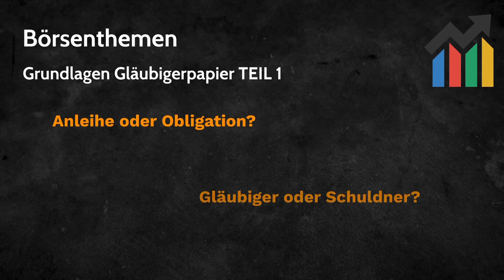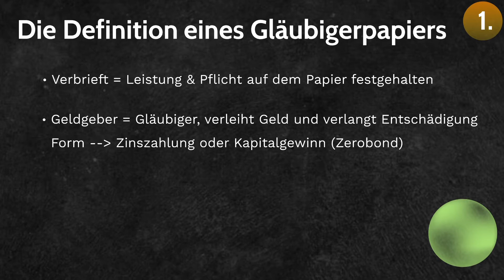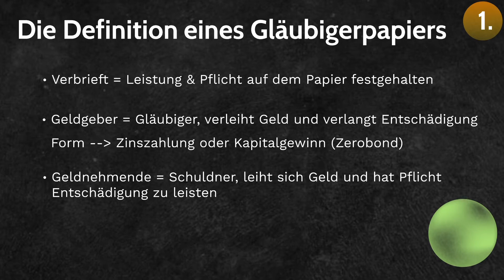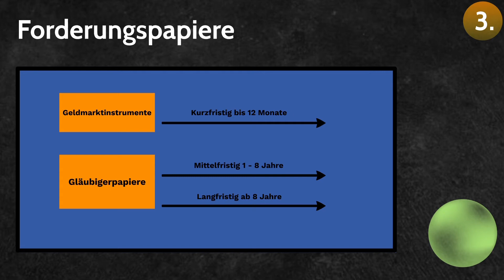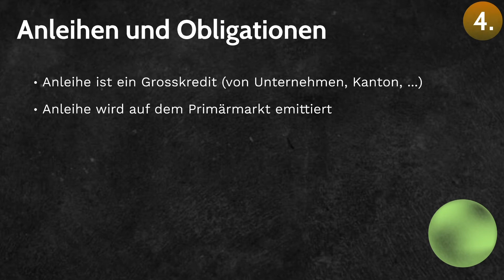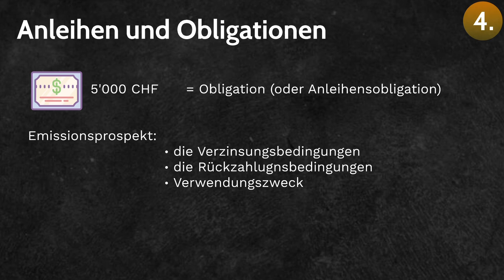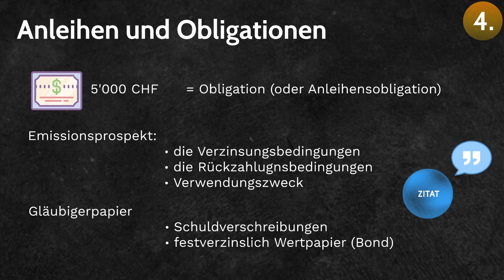Grundlagen der Gläubigerpapiere TEIL 1 | Anleihe & Obligation | Gläubiger & Schuldner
Gläubigerpapiere sind im Gegensatz zu Beteiligungspapieren sehr sichere Anlagen. Heute zeigen wir die Grundlagen zu den Gläubigerpapieren. Was der Unterschied zwischen einer Anleihe und einer Obligation oder was ein Gläubiger oder Schuldner ist. Nach den nächsten sechs Videos wirst du einen klaren Überblick über die Gläubigerpapiere am Kapitalmarkt haben

Wenn du gerade mit der Schule begonnen hast oder mit dem Studium dann kann es gut sein, dass vieles neu auf dich zukommen wird. Wir waren und sind in der selben Situation, deshalb möchten wir DIR helfen und dein Schulleben ein wenig erleichtern.

Mit Y&OFinance hast du den ultimativen Kanal auf YouTube gefunden , welcher dir bei wirtschaftlichen & finanzielle Fragen unter die Arme greifen kann.
Möchtest du das erste Mal in Aktien investieren? Oder hast du Fragen zum Versicherungssystem in der Schweiz? Oder ganz allgemeine Themen in der Wirtschaft, um dort ein Allgemeinwissen aufzubauen.
Dann bist du hier genau richtig! Wir sind Y & O Finance und wir bieten dir wöchentlich neuen Input im Bereich Wirtschaft & Finanzen.

▬ Social Media ▬▬▬▬▬▬▬▬▬▬▬▬▬▬▬

Licence Type: Creator+

Artist : Otis McDonald
Title : Not For Nothing
Genre : Hip Hop & Rap
Mood : Funky